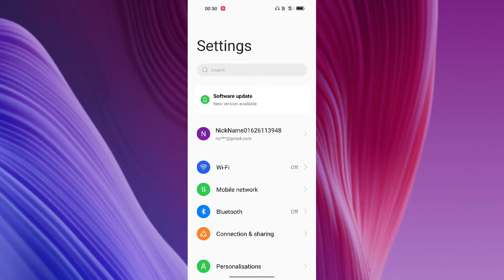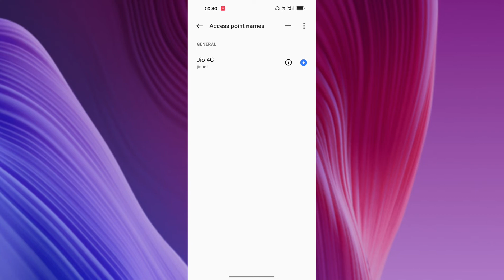Realme GT 2 SIM Card setup calling internet network Full setup